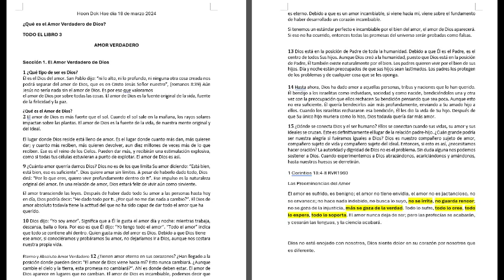HDH - "Sobre el Perdón y el Amor Verdadero de Dios" 18.03.2024